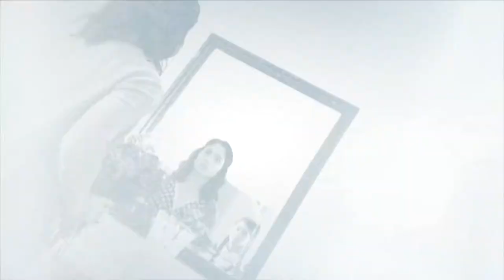Children's Hour Karen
The Children's Hour opens October 12 at Town and Country Players in Buckingham.  This promo focuses on the character of Sharon.